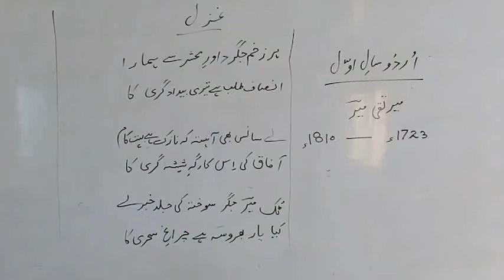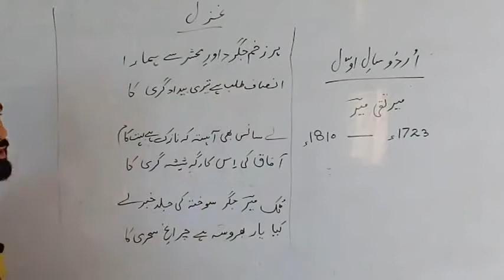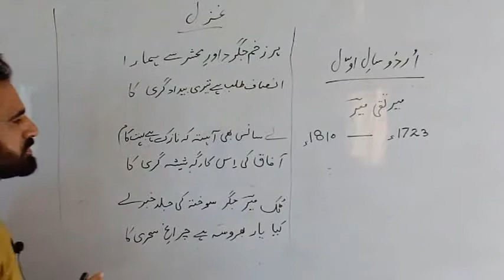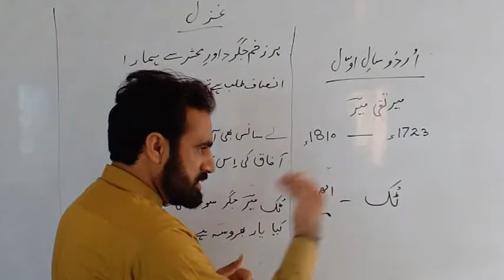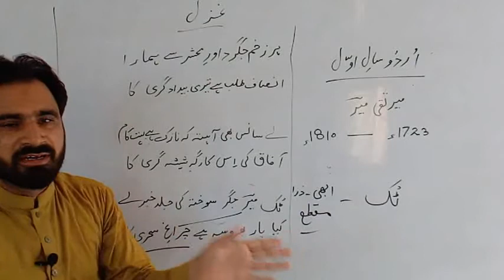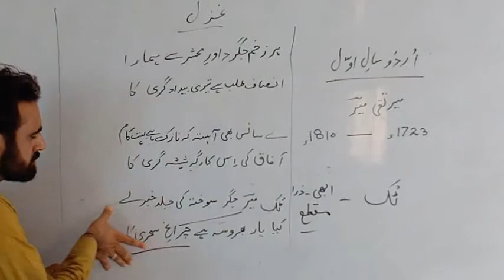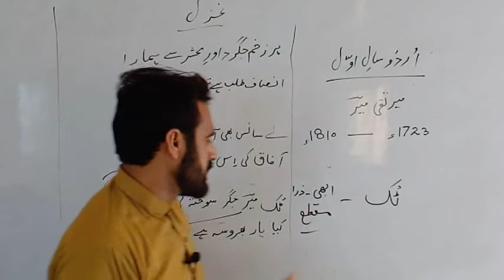urdu 11th lec#5 Topic Ghazal 1 part 2